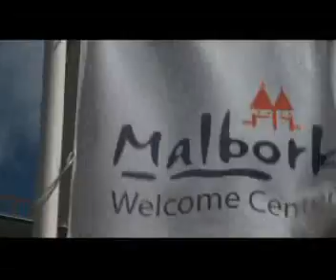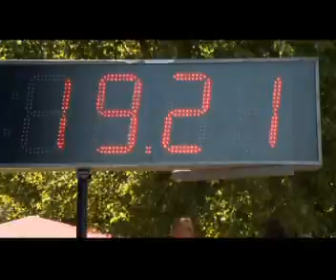Jeden dzień to za mało - ver. 3 min.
Wersja rozszerzona nowego spotu Malborka.